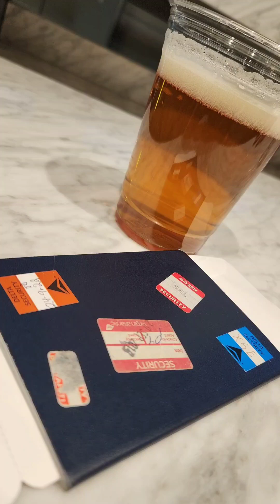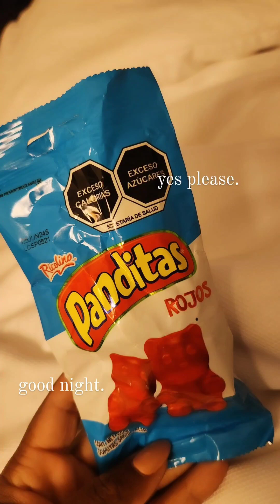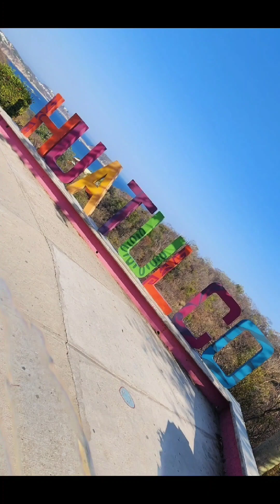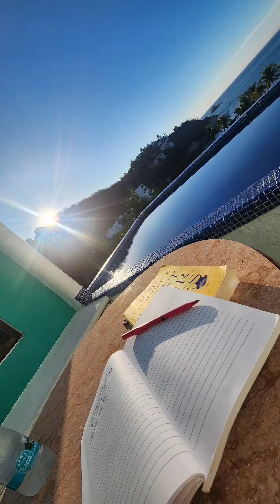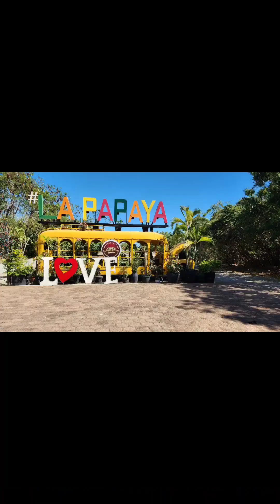Come with me to Huatulco - My New Happy Place (Slideshow)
This is your sign to visit Huatulco. When my friend asked if I wanted to go to Huatulco, I said “wall what?” Little did I know I was going to a place I would fall in love with. Have you ever been to a place that was absolutely stunning? Almost like you are in a postcard? Huatulco isn’t the easiest destination to get to but it’s one of the most beautiful beaches I’ve been to in Mexico and the vibe is nothing but peace. Unlike Cabo, Puerto Vallarta, Cancun, Huatulco is just peace and I wanted to share that energy.